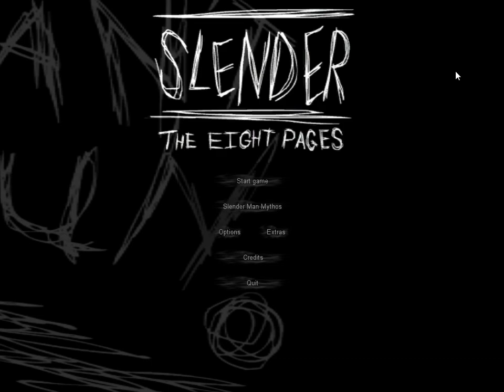Slender Man .... The Eight Pages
Countdown to HALLOWEEN DAY1